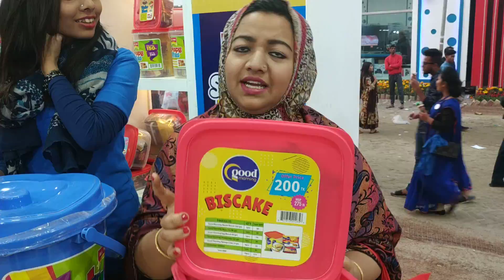বাণিজ্য মেলা 2019,ALL time pavilion এ কারা কারি অফার